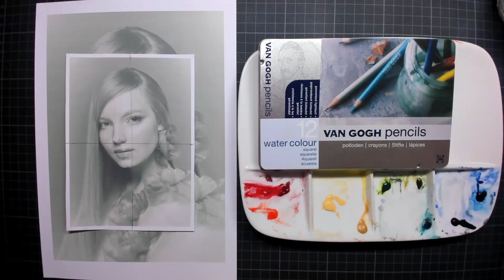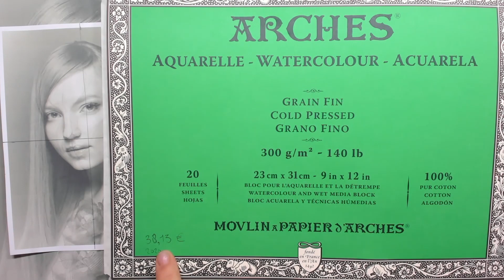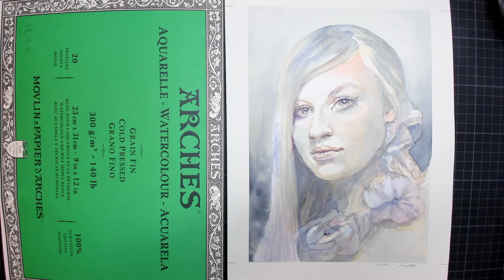How to paint and draw with watercolorpencils * Portrait painting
In this beautiful Portrait Tutorial, we are going to combine Watercolor Pencils with the Watercolor Paint.

What materials did I use: * 2 bowls of tap water * Watercolor pencils by Van Gogh (student quality) * Watercolor paint by Rembrandt (Artist quality) * Masking tape * Round synthetic brush nr 12 * Arches Watercolor paper 300 gr / m2 Cold pressed (Not ) 100% cotton * Potato peeling knife Regarding the pencils and the paint, you can use other brands of course.

This way of working is ideal for those of you who are already drawing a lot but are still new to watercolor painting. I wish you a lot of fun and success with this beautiful lady ^^ - Lineke Lijn